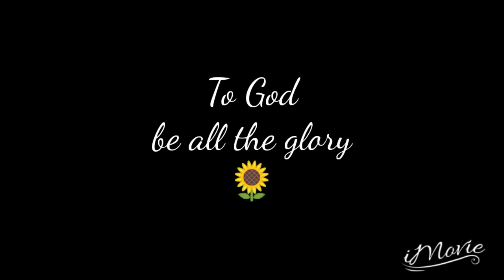Binata, hindi natakot sa white lady.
Story & narrated by Geraldine Monzon